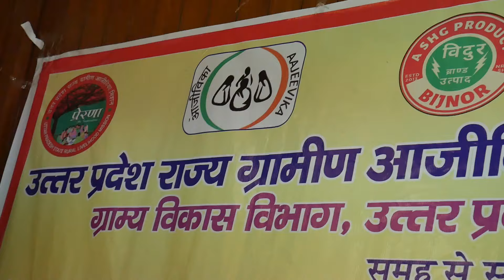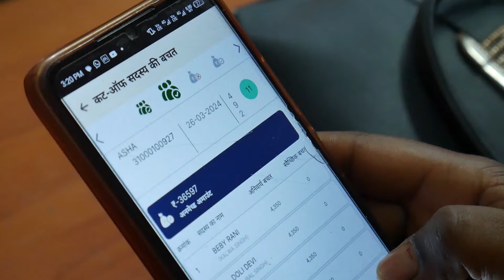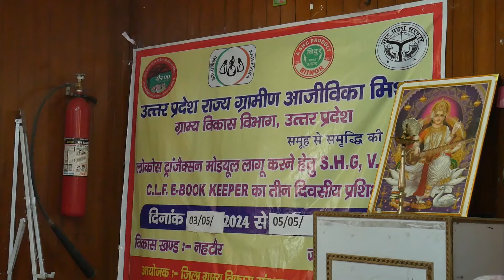LoKos App Training | Lokos Transaction Module | 3-5 May 2024 | NRLM Training | UPSRLM | Bijnor